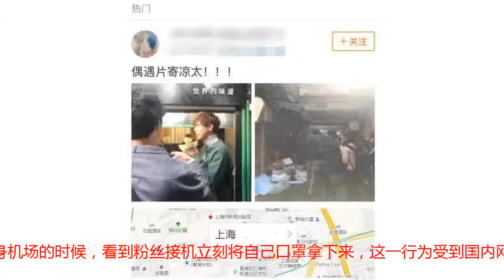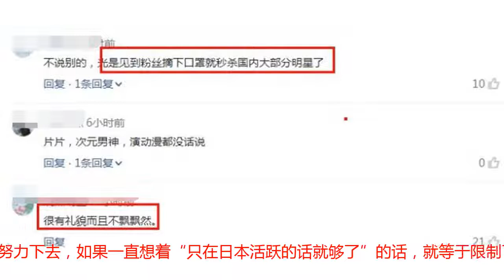片寄凉太计划来华发展，字里行间都表达对中国喜爱，网友坦言很甜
片寄凉太来昨天来中国参加活动，穿着格纹西装亲切和粉丝打招呼，乖巧可爱神似鹿晗。因出演“哥哥太爱我了怎么办”而被大家认识，小脸高鼻梁是他的特点，大眼睛再加上泪眼痔可谓是典型的犬颜系男生。据说他还有一份“中国情结”。这一段时间，片寄凉太很用心的在学中文，他不止一次在节目中，表示学习中文成为“必备课”之一，并不仅仅只是记住发音，还要理解句子的意思，这样才能将感情传达给中国粉丝，感觉很有意义。除了现实生活中的高人气，他在一些视频平台上也很火，很多网友都纷纷为其打气喝彩。说回活动，从现场图看扛住了媒体和路人的镜头，帅气得似从漫画里走出来。因为片寄凉太外形条件出众，所以他不单只在日本国内受到欢迎，在中国也受到大批少女们的喜爱。这位小哥哥于94年出生，4岁时就在父亲的指导下开始学习钢琴弹奏，自弹自唱轻而易举。在活动中自曝今年和明年都有计划来中国发展。他以模特身份出道，身高180，在日本这身高算很出众了，后来向歌手方向发展，上年的影视剧集“哥哥太爱我了怎么办”“贤者之爱”走红中日韩，又因一曲《花》被称为“因演戏事业耽误的歌手！”现在可谓成了日本的全民偶像。这位小哥哥是一个充满十分友善又积极向上的男星，